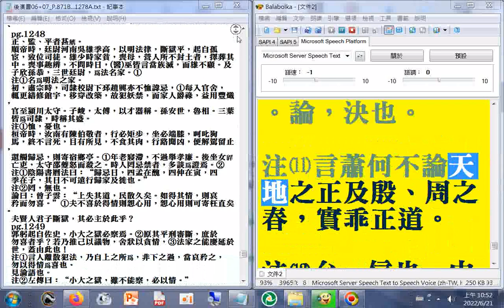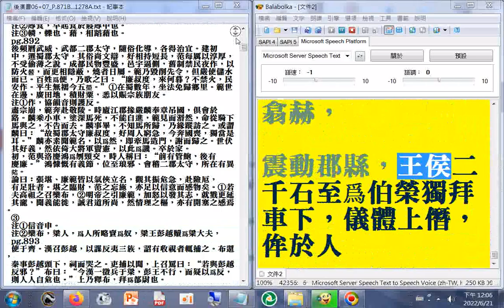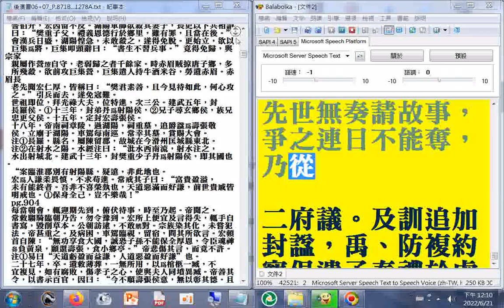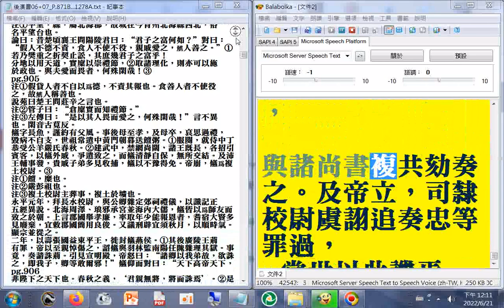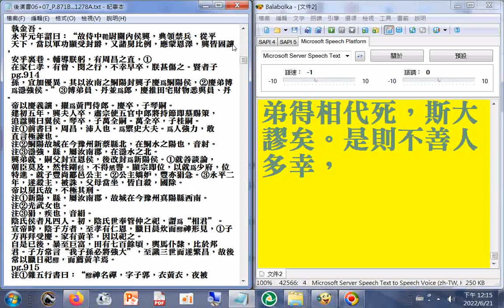有聲書 後漢書07_P.1124...P.1278A（使用電腦報讀程式#Balabolka逐字唸，部分破音字讀音有誤，請見諒